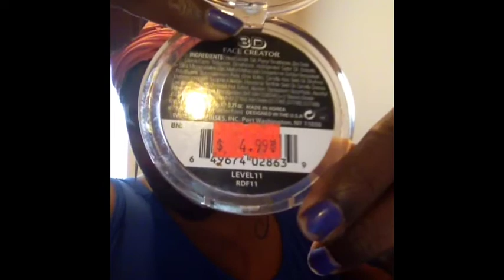Eyebrow Tutorial (Much Requested)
Thanks so much ladies for the constant requests for an eyebrow tutorial as well as your constant compliments on my brows. I was reluctant to do this video because I'm no pro, nor do I claim to be. But you asked so here goes...this is how I do my brows, hope you enjoy!!

Products used are:
Maybelline Define a brow in Dark Brown
ELF wet gloss lash & brow clear mascara
ELF professional concealor brush
Ruby Kisses 3D face creator in level 11